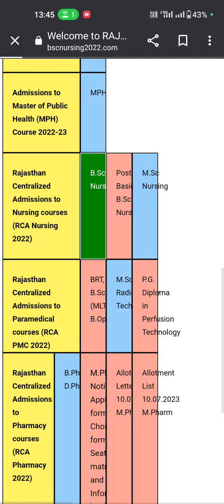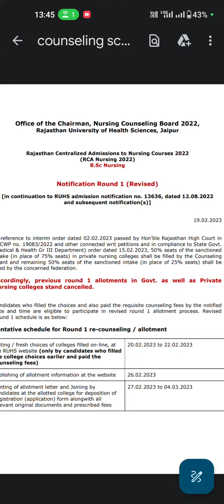ruhs bsc nursing councelling 2023|| councelling update|| best collages